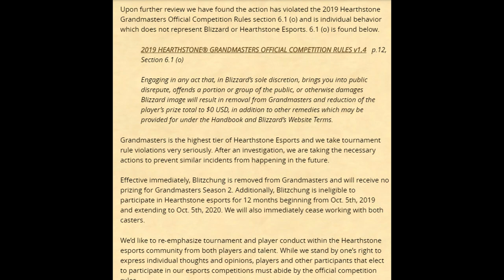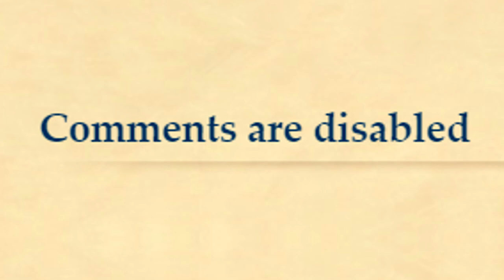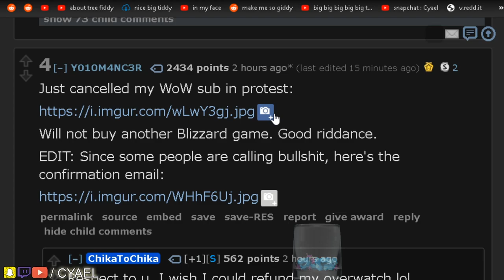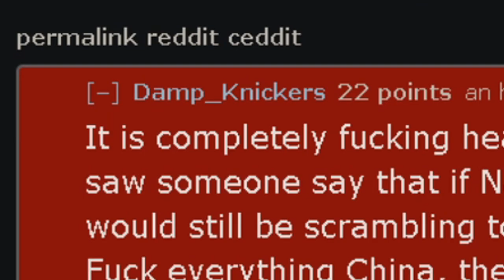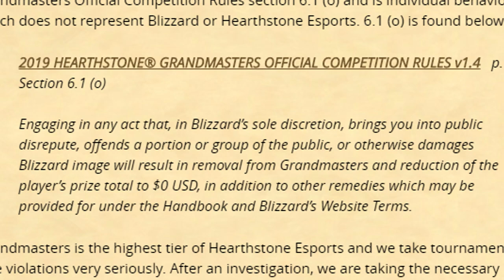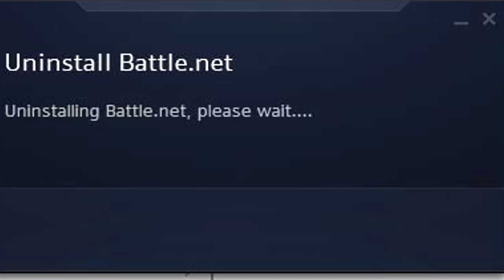Blizzard Hates You & LOVES CHINA